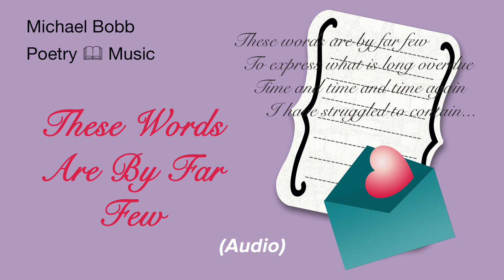These Words Are By Far Few (verse 1)